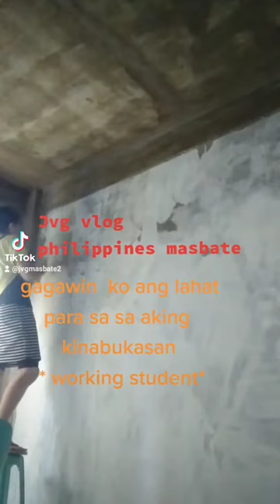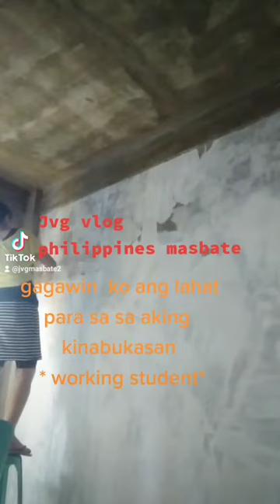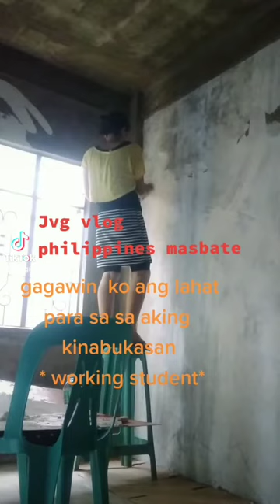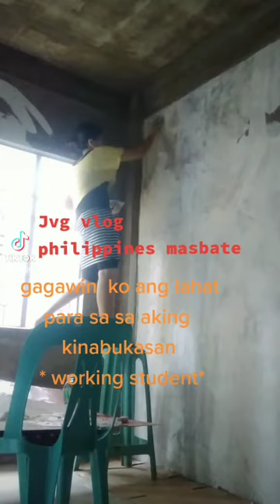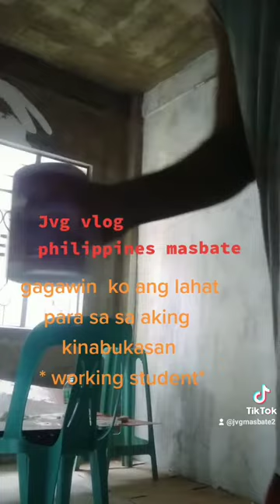girl tapang 10 years working student parin hanggang ngayon.